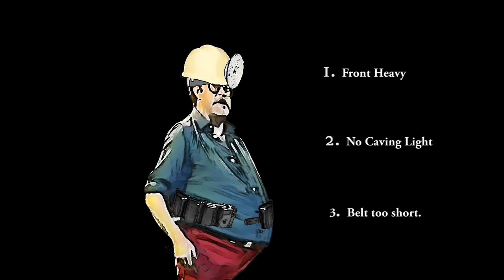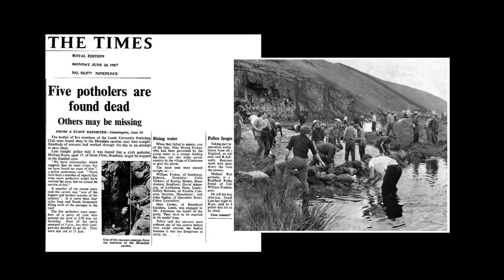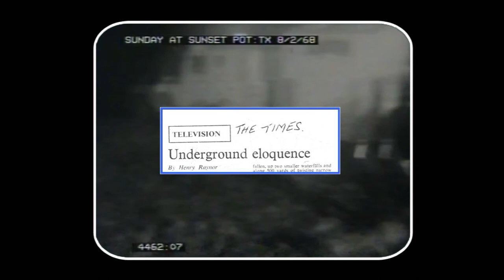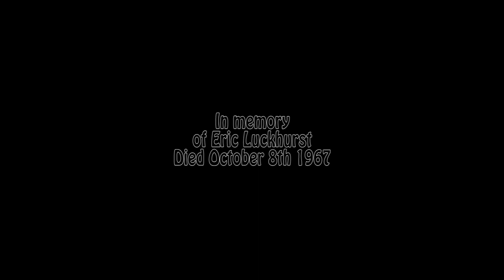50 YEARS AFTER SUNSET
Loooking back in the tragic events at Sunset Hole in October 1967. The story of my traumatic first filming for television, that would result in my leaving the BBC  and starting to make films on a freelance basis